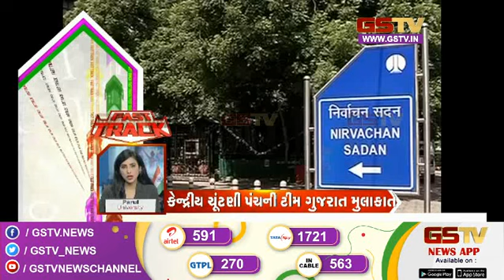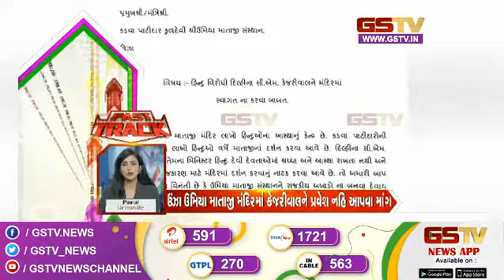ગુજરાતના સમાચાર | Gstv Gujarati News